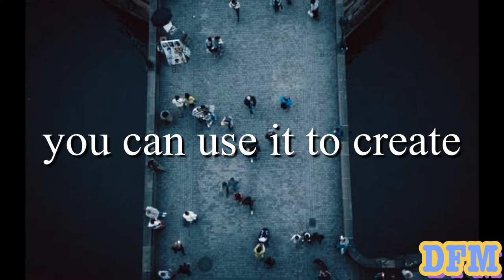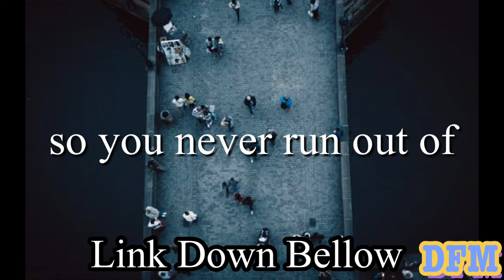Rocking Chair - Unicorn Heads / Audio Library - DFM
Here 👇🏽👇🏽👇🏽